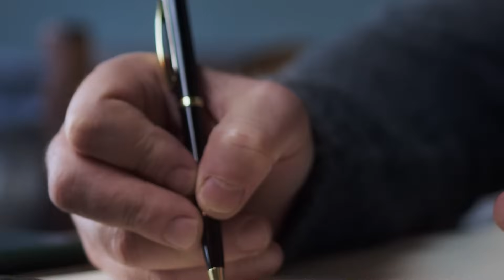Der gefährlichste Verurteilte in der Geschichte!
Die Welt ist ein hässlicher und trauriger Ort. Genau hier leben Menschen, die erschreckende Taten begehen. Was treibt sie an? Meistens führen schlechte Erziehung oder psychische Erkrankungen dazu, abscheuliche Handlungen auszuführen. Solche Menschen begehen unvorstellbare Verbrechen und töten unschuldige Menschen, bis die Justiz sie einholt. Es ist bekannt, dass Gefängnisse keine angenehmen Orte sind, an die wir geraten können. Nicht nur die Haftbedingungen, in denen die Gefangenen leben, sind in diesem Fall nicht die besten. Gerade die Mitgefangenen können bei anderen Angst auslösen, da sie eine sehr dunkle Vergangenheit haben.

Klicke auf die 🔔, um Benachrichtigungen über die neuesten Videos zu erhalten!

Titel ► Der gefährlichste Verurteilte in der Geschichte!